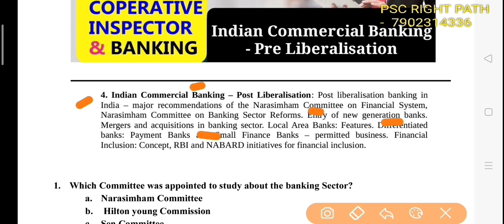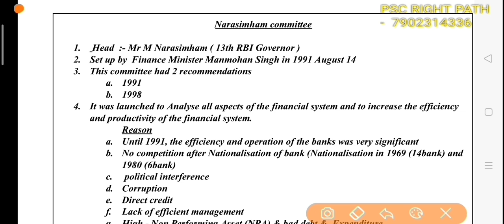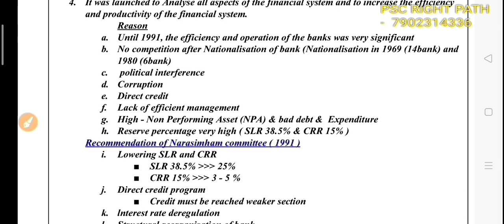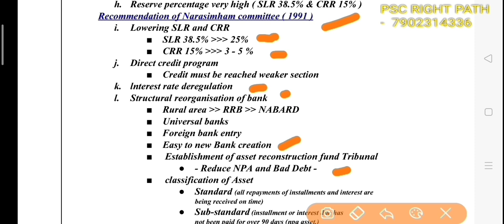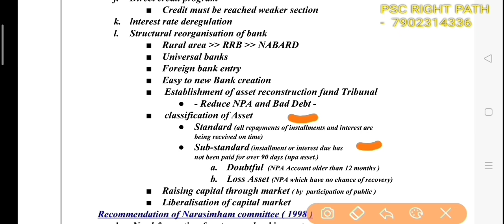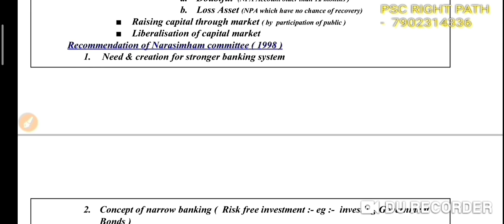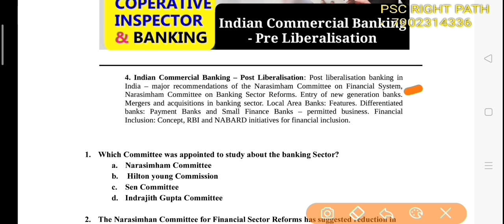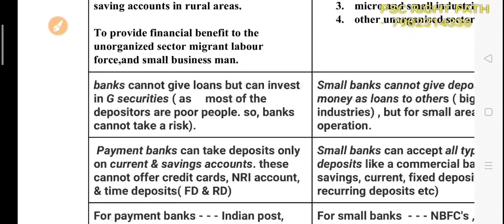CSEB/bank/Jnr Co-operative Inspector class [Indian Commercial Banking-POST Liberalisation 1 ]part 26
kerala junior cooperative inspector/ bank exam question in Indian Commercial Banking-POST Liberalisation , bank exam syllbz based class

use full for cooperative inspector & other cooperative exam

questians about discuss

- Narasimham Committee & its recommendations 1991 & 1998

- classification of Asset  (Standard,Sub-standard,Doubtful,Loss Asset) Npa

- New Generation Banks & its History

-bank merge
model questians

- more junior cooperatve inspector class ---pls visit below link

Junior Co-operative Inspector/JUNIOR CLERK [Last Round Rivision Quetians - Syllbz base 4] part 22

Join our whatsapp broadcast